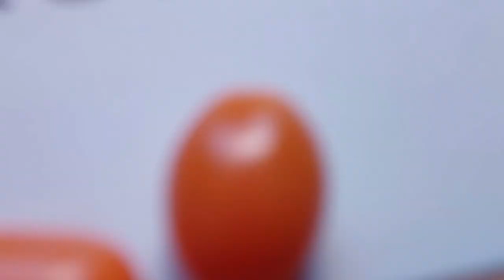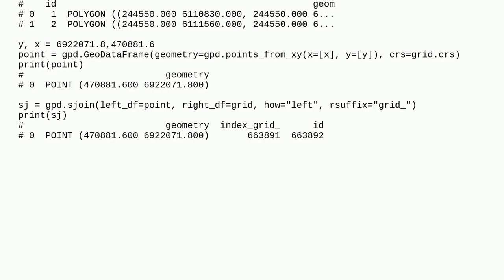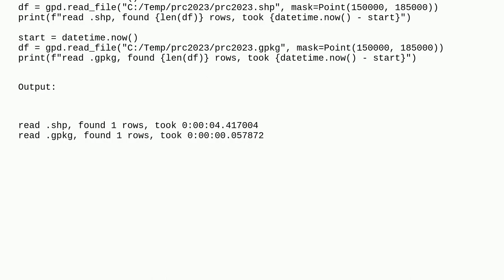Gis: GeoPandas to pull attributes from polygons based on point coordinates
GeoPandas to pull attributes from polygons based on point coordinates

A special thanks goes out to the community

  polygon geopandas point python